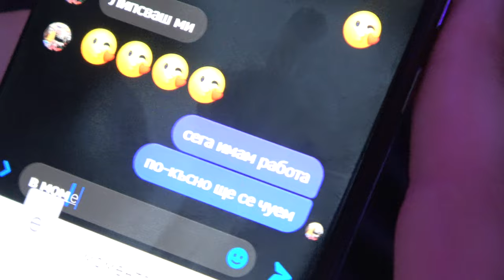Микеле - Белег / Mikele - Beleg (Cover)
Не забравяйте да се абонирате за канала на Studio Dos Tres!
Аранжимент : Теодор Кирилов, Крис Колев
Текст : Кирил Кирилов
Микс & Мастер : Теодор Кирилов, Георги Дечев "Jims"
Бек вокал : Кирил Кирилов
Китара : Димитър Славов "Лоло"
Кларинет : Николай Стефанов
Клавир : Огнян Митков
Видео и монтаж : Валентин Борисов
Със специалното участие на : Митко Кирилов, Виктория Калинова, Светослава Йонова, Живко Живков, Цветан Пламенов

Arrangement : Teodor Kirilov, Kris Kolev
Lyrics : Kiril Kirilov
Mix & Mastering : Teodor Kirilov, Geogri Dechev "Jims"
Back vocal : Kiril Kirilov
Clarinet : Nikolay Stefanov
Guitar : Dimitar Slavov "Lolo"
Klavir : Ognyan Mitkov
Video & montage :  Valentin Borisov
Starring : Mitko Kirilov, Viktoria Kalinova, Svetoslava Yonova, Zhivko Zhivkov, Tsvetan Plamenov

Искрени благодарности на
 "Impuls Palace Night Club" :